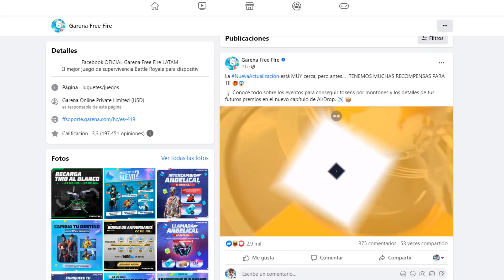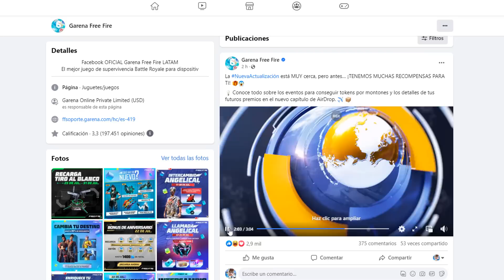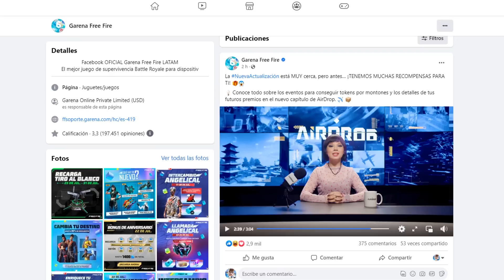¡PARA ESTO SIRVE EL TICKET AMARILLO DEL 6TO ANIVERSARIO DE FREE FIRE! INTERCAMBIO DE PREMIOS GRATIS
En este video te enseño para que SIRVE el TICKET AMARILLO del 6to aniversario de free fire. que puedo reclamar con el nuevo TICKET AMARILLO de FREE FIRE. Garena free fire latam va regalar nuevas recompensas gratis con el intercambio del TICKET AMARILLO de FREE FIRE.